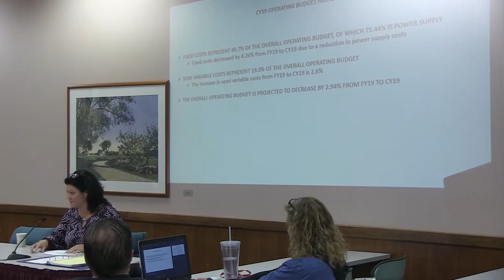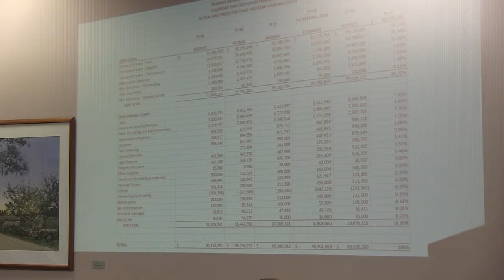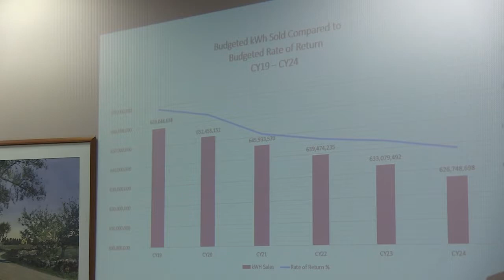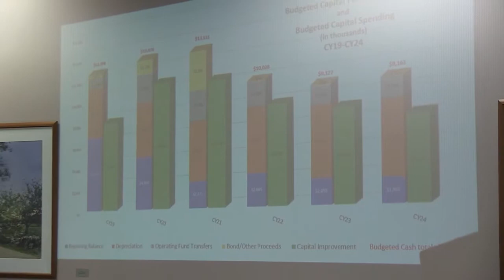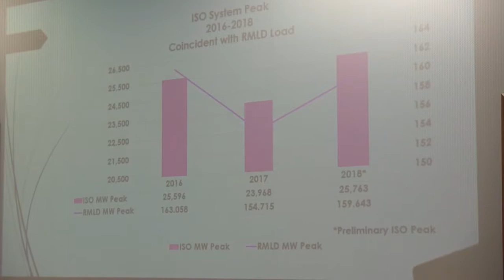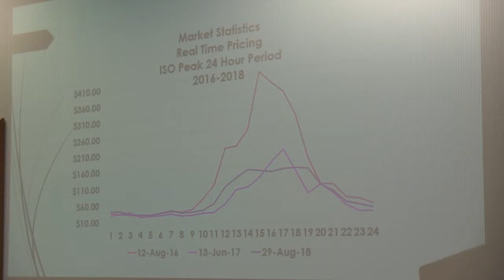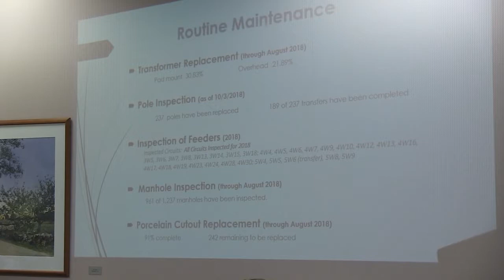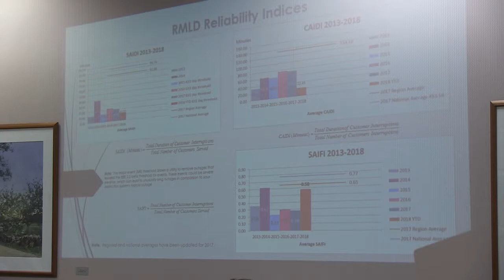RMLD 10/18/2018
10/18/2018